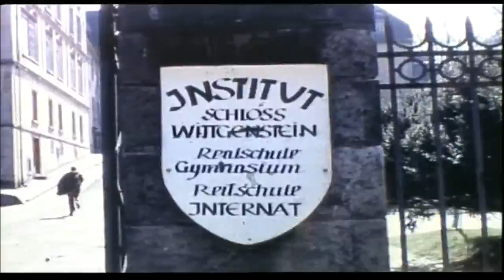Ee, die frühen Jahre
Ich...Ich und ein wenig Lokales